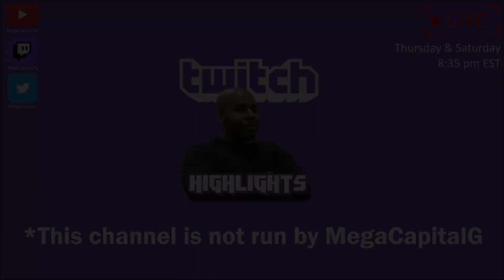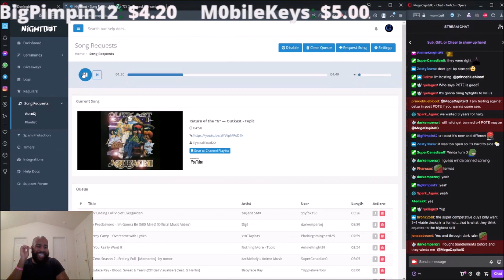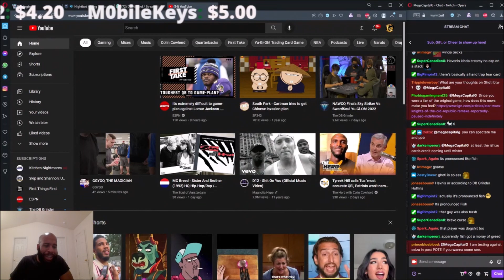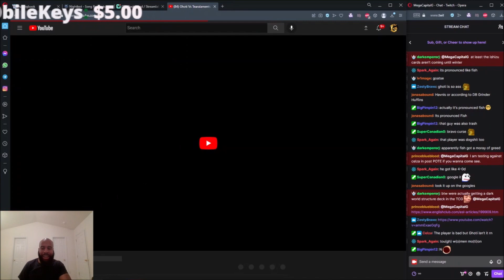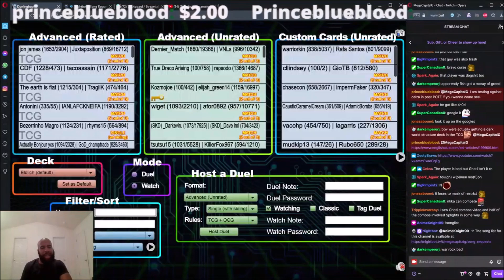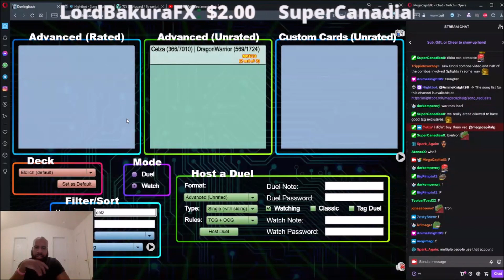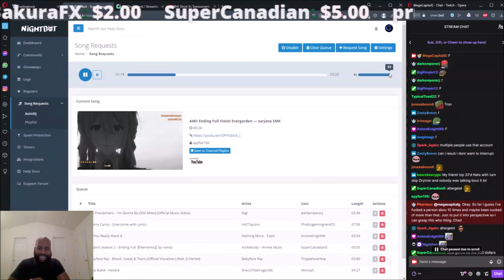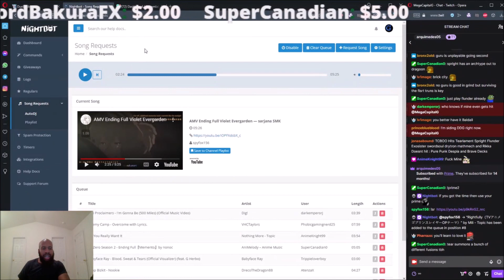The Problem with Power of The Elements: Yu-Gi-Oh!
22/07/28